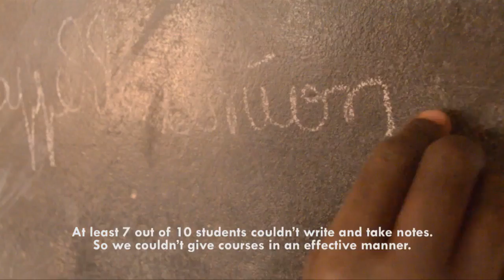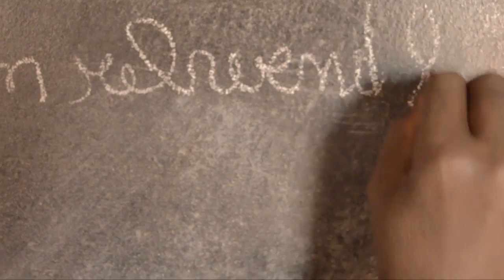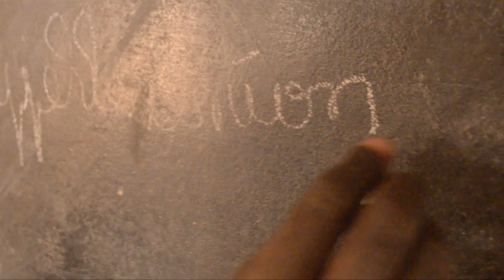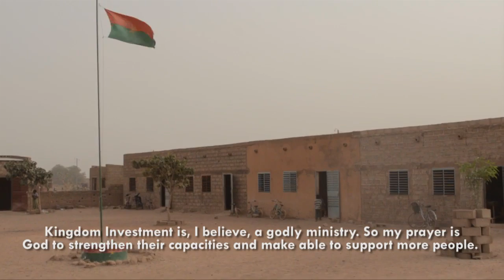Etienne Ilboudo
Business: Primary School
Loan Amount: $1600